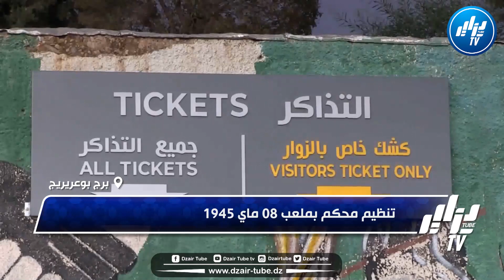شاااااهد.. ملعب 08 ماي 1945 يستقبل أنصار الوفاق من جديد والدخول عبر البوابة الإلكترونية..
شاااااهد.. ملعب 08 ماي 1945 يستقبل أنصار الوفاق من جديد والدخول عبر البوابة الإلكترونية.. تابع ما قاله مدير ديوان المركب المتعدد الرياضات لسطيف